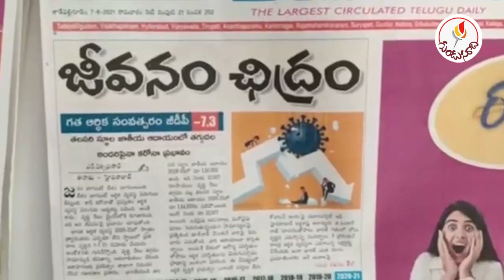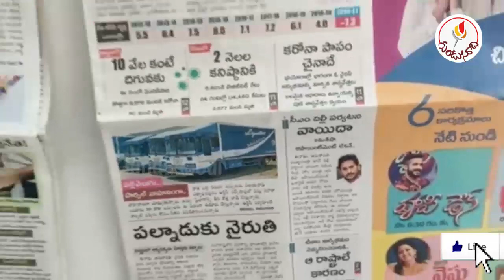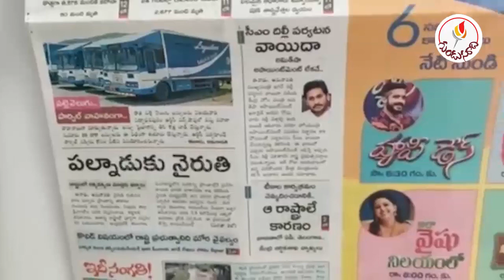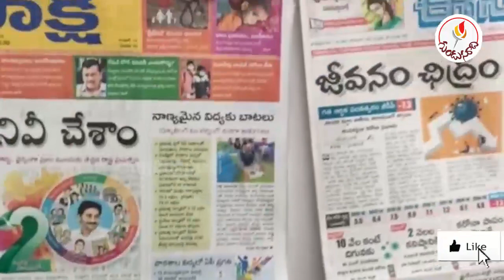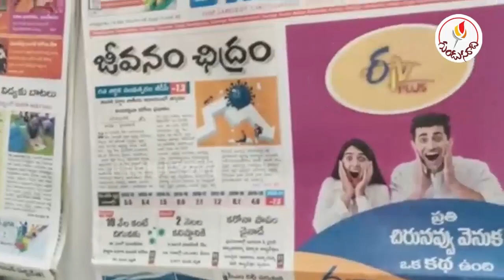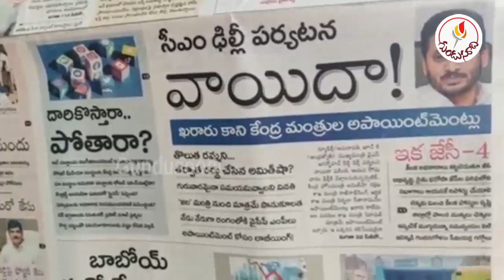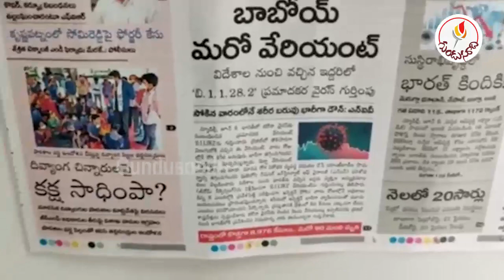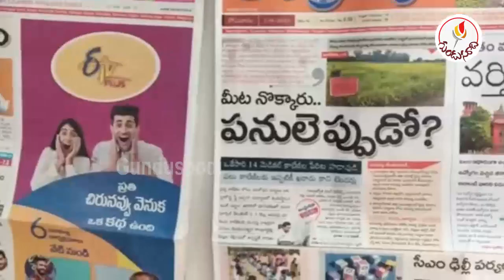ఏ పేపర్ లో ఏ వార్త - వాస్తవం..!?మార్నింగ్ న్యూస్ అనాలసిస్ - 07-06-2021 | Gundusoodhi - Pinn |Apnews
ఏ పేపర్ లో ఏ వార్త - వాస్తవం..!?మార్నింగ్ న్యూస్ అనాలసిస్ - 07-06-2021 | Gundusoodhi - Pinn
Gundusoodhi - Pinn is one of the top youtube channel to provide the political updates for Telugu audience. We provide sensational, Breaking News to the viewers. We publish all the political trending news of Andhra Pradesh and Telangana Politics.
Subscriibe to Gundusoodhi Channel and get all latest political updates.